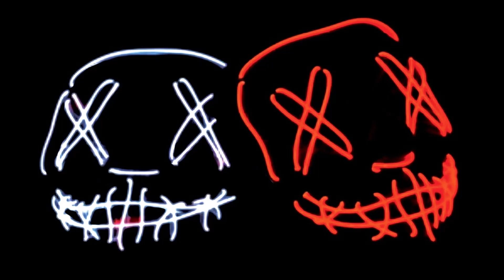Acid Cats feat. Miss C - Intrusive Thoughts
Belfast based Analytic Records is presenting its 8th release, the 'Intrusive Thoughts' EP from Acid Cats.

'Intrusive Thoughts' EP will be available after the 4th of November